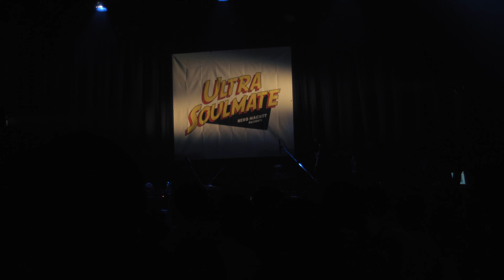ナードマグネット - ULTRA SOULMATE 2023 Tokyo digest movie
ナードマグネット ULTRA SOULMATE 2023 Dec3 at UNIT, Tokyo

ナードマグネット presents「ULTRA SOULMATE 2023」東京編

▮東京｜出演アーティスト
12/3（日）代官山：ナードマグネット, ラブリーサマーちゃん, cinema staff, 鉄風東京, DENIMS, 愛しておくれ, Superfriends, Transit My Youth,  愛はズボーン, Bacon
スペシャルゲスト：ロングコートダディ

▮FOOD
 飲み屋兼レコードショップえるえふる,
憧れのクレープ屋さん by Chisa(Lucie,Too),
パワーポップコーン